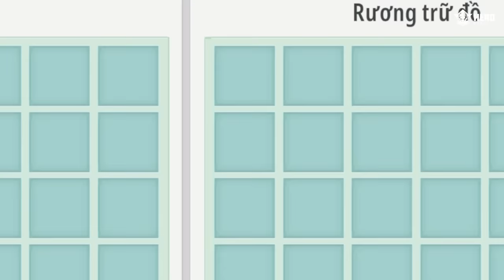PHONG CẬN VÀ SAMMY ĐỘT NHẬP NHÀ 2 TỶ TRONG MINI WORLD